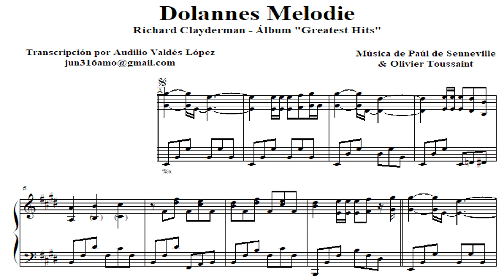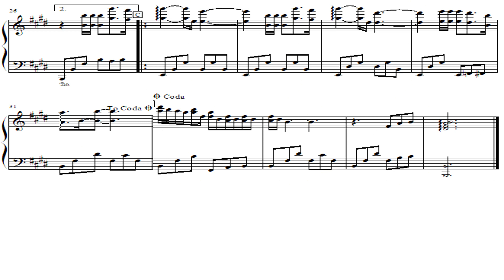Partitura Completa - "Dolannes Melodie" - Richard Clayderman - Descargar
La música de Paul de Senneville y Olivier Toussant "Dollanes Melody" forma parte de uno de losLP más vendido de Richard Clayderman llamado Ensueño. Con el tiempo se realizó una nueva versión con partes de mayor arpegio y que es la que he tratado de transcribir completamente para el disfrute de los fans. Saludos.

* Puedes hacer una lista de partitura o karaoke que te interesen.
Trato de publicar música de Clayderman, Di Blasio y músicas e himnos cristianos. Si te interesa alguna partitura y apoyar a nuestro canal para seguir transcribiendo.